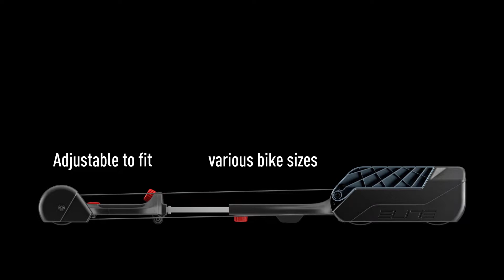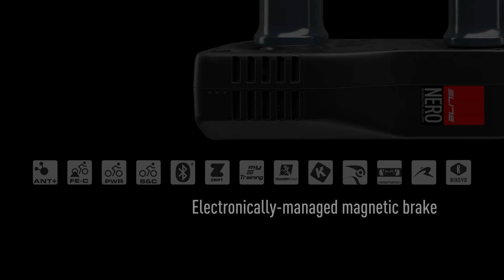video NERO AUDIO